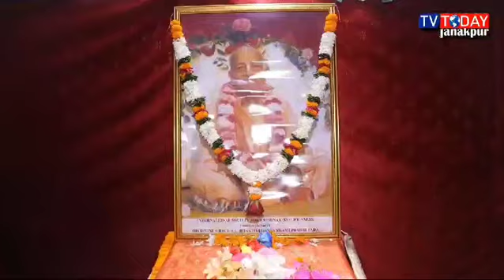festival Krishna janamasthami